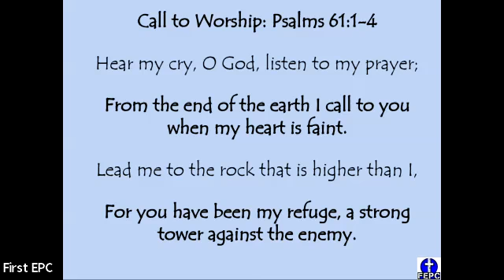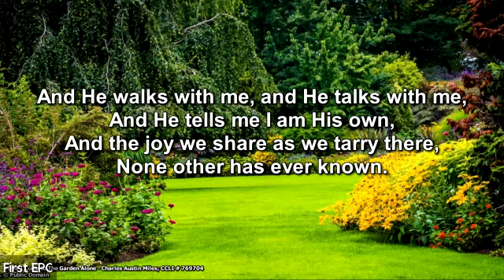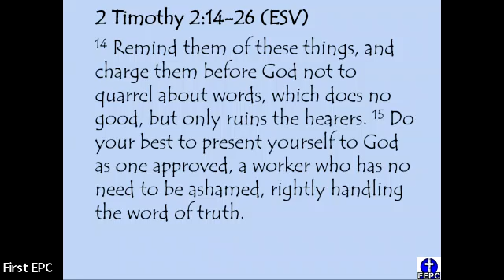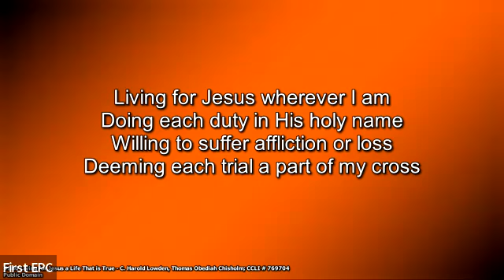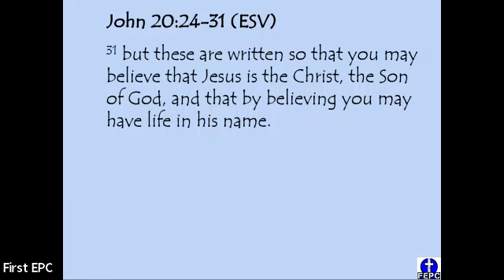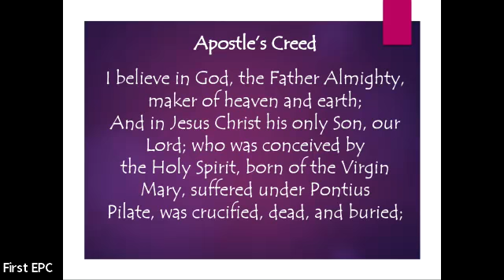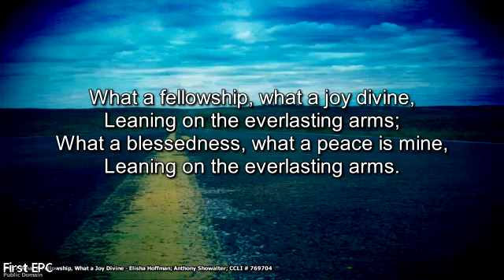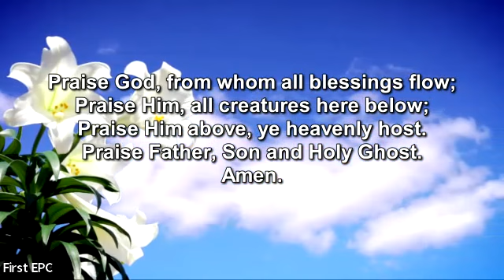First EPC Worship for May 1, 2022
Join us for worship this third Sunday of Easter as Elder Mark Kirk fills in for Pastor David Fischler, who with his wife Maryanne, is taking a much needed break. Mark's sermon today is taken from 2 Tim 2:14-26 and is titled "Remind me again ...". NOTE: There were problems with the audio during some of the music at the beginning. We apologize for this issue.

We hope you find the message encouraging , challenging and helpful in your daily walk with God.